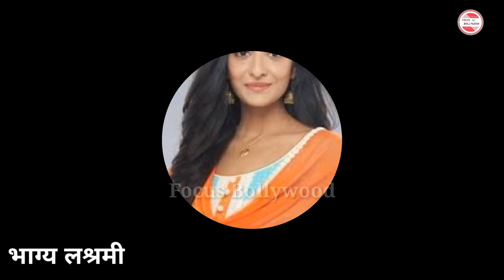Bhagya Lakshmi 29 May 2023 Episode | Rishi And Laxmi Feeling Loved | Bhagya Lakshmi today Episode